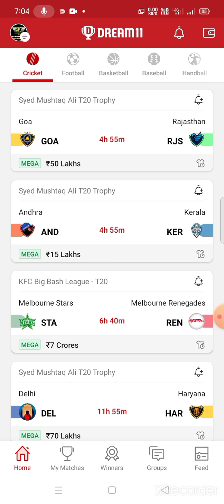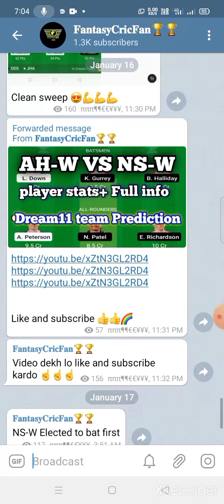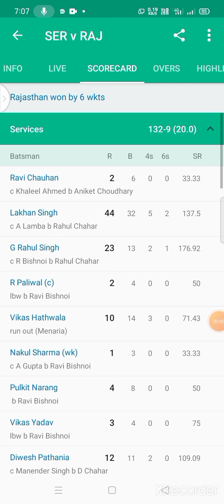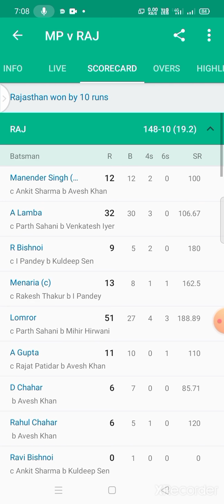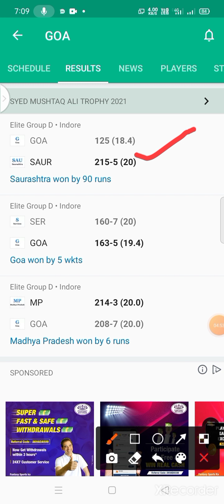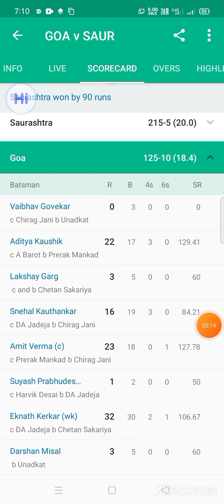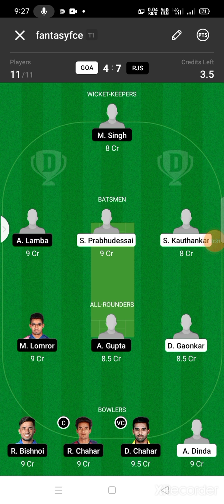goa vs rjs dream11 team ! goa vs rjs dream11 ! goa vs rjs dream11 prediction ! goa vs rjs ! goa !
goa vs ras dream11 team ! goa vs ras dream11 ! goa vs ras dream11 prediction ! goa vs ras ! goa !

goa vs rjs dream11 syed mushtaq ali t20 match,
goa vs rjs dream11
goa vs rjsa dream11 prediction
dream11 goa vs rjs
goa vs rjs dream11 today match syed mushtaq ali t20
dream11 goa vs rjs t20
goa vs rjs syed mushtaq ali t20 dream11 prediction
goa vs rjs dream11 team
goa vs rjs dream11 team Prediction
goa vs rjs dream11 analysis
goa vs rjs dream11 syed mushtaq ali t20
goa vs rjs dream11syed mushtaq ali t20
goa vs rjs
rjs vs goa,
rjs vs goa dream11,
rjs vs goa dream11 team,
dream11,
dream11 team,
best dream11 team,
best dream11 team rjs vs goa dream11 team,
sayed Mushtaq Ali trophy goa vs rjs dream11,
dream11 team rjs vs goa dream11 team,
GOA VS RJS LAST SERIES PERFORMANCE
RJS VS GOA POSSIBLE PLAYING11
GOA VS RJS DREAM11 PREDICTION
RJS VS GOA T20 DREAM11
GOA VS RJS FANTASY PREDICTION
GOA VS RJS 17 JANUARY DREAM11
GOA VS RJA
GOA VS RJA
GOA VS RJA DREAM11
GOA VS RJA DREAM11 TEAM
GOA VS RJA DREAM11 TODAY TEAM
GOA VS RJA DREAM11 PREDICTED
goa vs rjs
goa vs rjs dream11 team today
goa vs rjs dream11 prediction today
goa vs rjs dream11 prediction today match
goa vs rjs scorecard
goa vs rjs last match scorecard
goa vs rajasthan
goa vs rajasthan dream11
goa vs rjs rajasthan dream11 team
goa vs rajasthan dream11 prediction
Goa vs rjs
goa vs rjs dream 11
goa vs rjs dream team
dream 11 goa vs rjs todays match
dream11 team
goa vs rjs match prediction
goa vs rjs playing11
goa vs rjs t20
rjs vs goa
rjs vs goa dream11 team today
rjs vs goa dream11 today
rjs vs goat
syed mushtaq ali t20
Eden Gardens, Kolkata
Eden Gardens Kolkata Pitch Report
syed mushtaq ali trophy match prediction
syed mushtaq ali trophy 2021
syed mushtaq ali trophy 2021 Live Stream
syed mushtaq ali trophy 2021 Live Streaming
Stats Guruji
Sports Fantasy Prediction
GOA vs RJS pitch report
GOA vs RJS
GOA vs RJS 2021
GOA vs RJS previous scorecard
GOA vs RJS 2021 highlights
GOA vs RJS highlights
GOA vs RJS best dream11 team
GOA vs RJS dream11 best team
GOA vs RJS today match prediction
GOA vs RJS Live
GOA vs RJS Match
GOA vs RJS Prediction
Goa vs Rajasthan
Goa vs Rajasthan dream11 team
Goa vs Rajasthan Live
Goa vs Rajasthan Live Streaming
Goa vs Rajasthan Syed Mustaq Ali Trophy Live Streaming